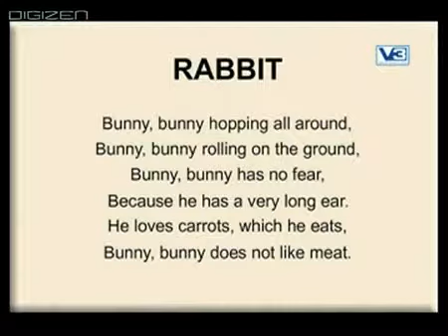Beautiful song on Rabbit for Kids YouTube